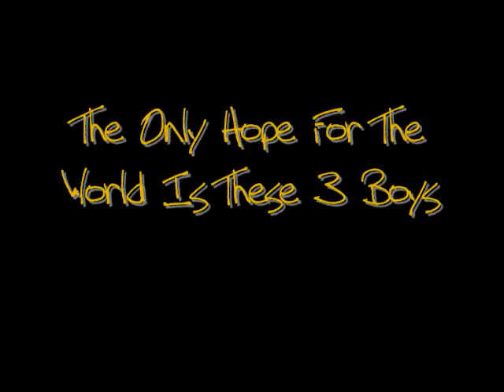Sims 2 Kingdom Hearts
A Small Hilarious Series Im Releasing Over The summer.
Starring: Sora, Riku, Roxas, Namine, And Kairi As Main Characters
Others will be in it from final fantasy and kingdom hearts